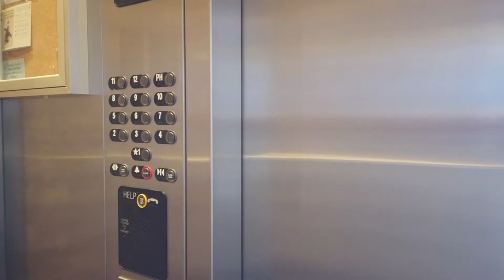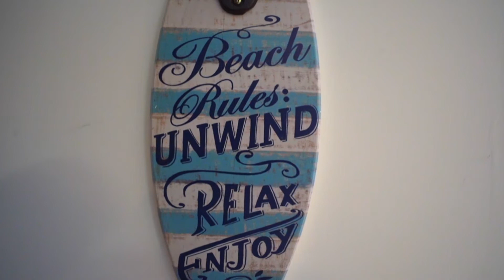4160 N HWY A1A 205A | Oceanique | MyReynoldsTeam.com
Enjoy carefree oceanfront living boasting all the space & features of a home. Balcony spanning the unit is the perfect place to watch sunrises, boats & breathe in the salty air. Huge eat-in island kitchen w/breakfast bar, granite & SS. Oceanfront mstr ste w/spa bath. Separate den, laundry inside, 1 car garage! Tennis, billiards, fitness, pool & the most important amenity...private beach!